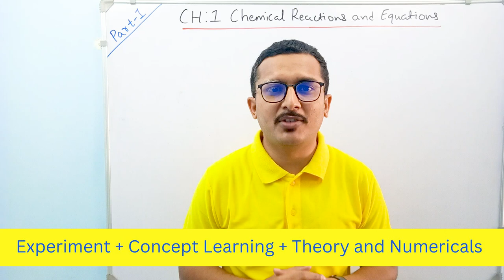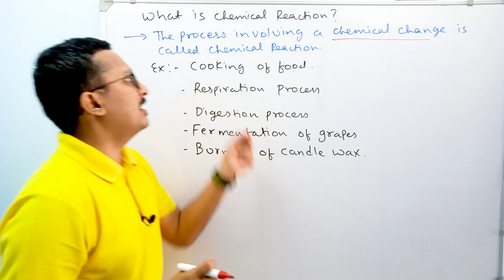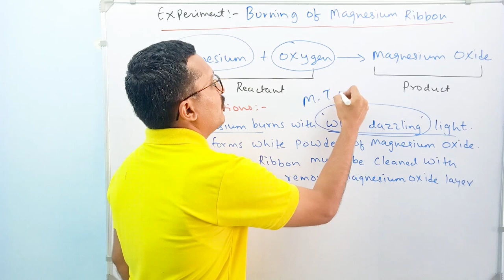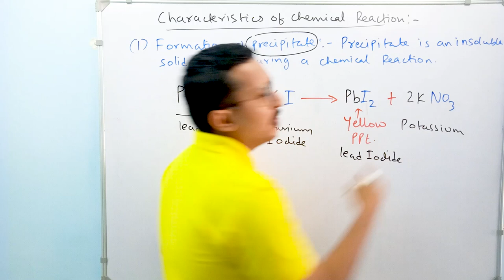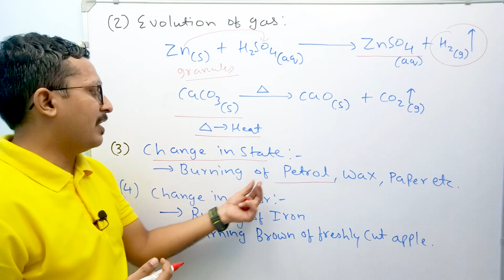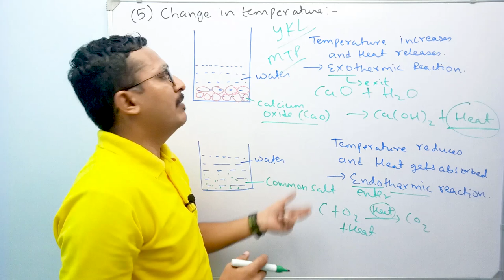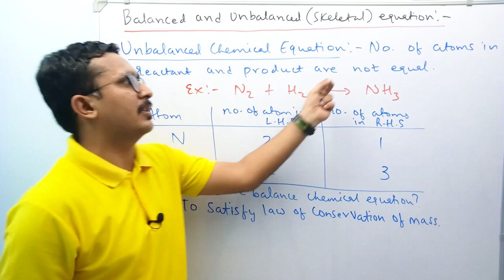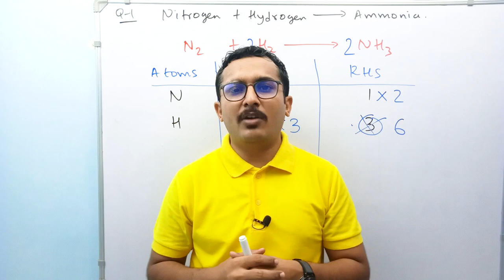Chemical Reactions and Equations Part-1 | Class 10 Science | Science ki Paathshala | Board Exam 2024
WELCOME TO SKP,
Dear Students, this video covers Chemical Reactions and Equations | Part 1 | Class 10 Science | NCERT | Ch-1 | Science Ki Paathshala. Part -1 of this chapter will cover following topics:
1. Introduction
2. Physical changes and chemical changes
3. Characteristics of chemical reaction
4. Types of chemical reaction
5. Balancing of chemical equation

Time codes:
0:00 Introduction
1:00 Physical Changes and Chemical Changes
6:00 What is chemical reaction?
7:38 Burning of Magnesium Ribbon Experiment
12:49 Characteristics of chemical reaction
32:51 Balancing of Chemical equation